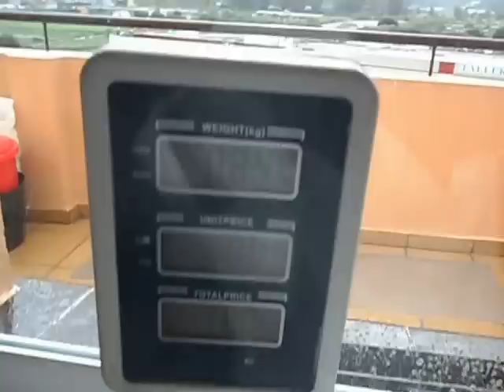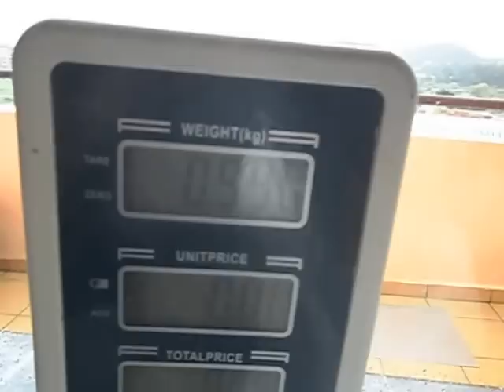COMO HACER MIXTURA PARA LOS CANARIOS DE CANTO PARA CONCURSAR